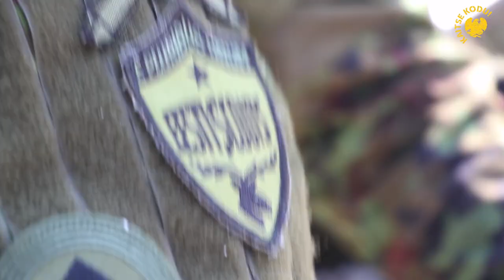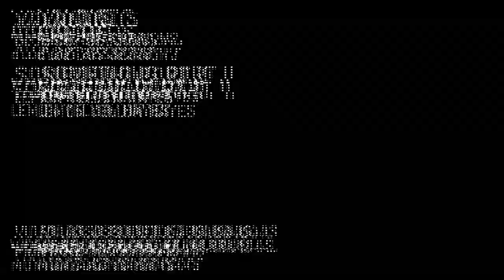Sõjasport - Admiral Pitka Recon Challenge 2018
2018. aasta rahvusvahelise admiral Pitka luurevõistluse võitis Scoutspataljoni meeskond, teiseks tuli Kaitseliidu Järva maleva ja kolmandaks Kaitseliidu Tallinna maleva Kalevi malevkonna võistkond.

The winner of the International military sports competition, the Admiral Pitka Recon Challenge, is Scouts Battalion.  The Estonian Defence League (EDL) Järva District Team finished in second place and EDL Tallinn District Team Kalevi came in third.